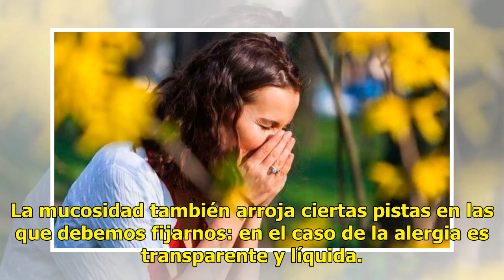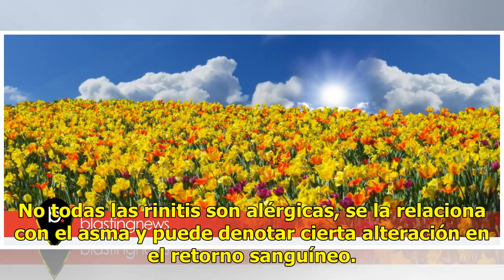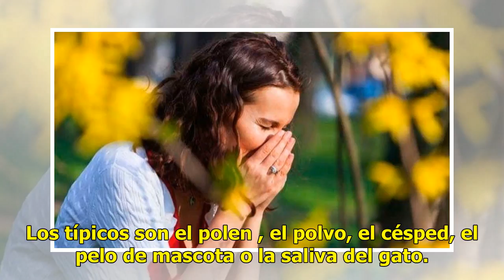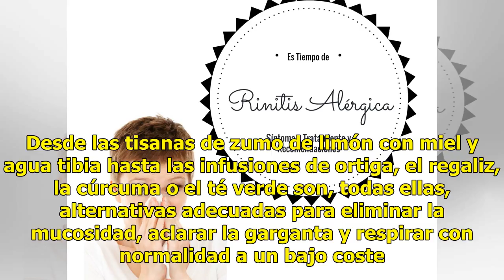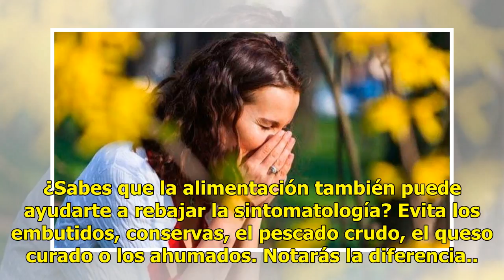Junto a la primavera llega la rinitis, ¿sabes cómo tratarla?